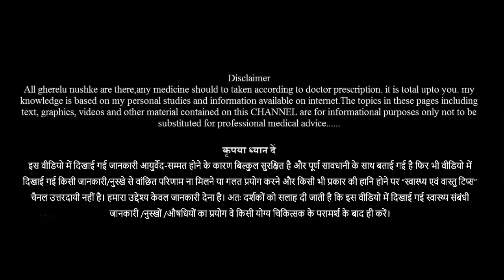इस चीज से पाए झड़ते और सफेद बालों की समस्या से छुटकारा | jhadte balo ko rokne ke upay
झड़ते और सफेद बालों की समस्या से छुटकारा कैसे पाएं और कैसे बालों का सफेद होना रोके और बालों को लंबा, घना और चमकदार करने का घरेलू नुस्खा

jhadte balo ko kaise roke, safed balo ko kala karne ke nuskhe  aur kaise jhadte balo ko rokne ke gharelu upay apnaye aur sath hi janenge jhadte balo ko rokne ke liye kya upay apnaye.